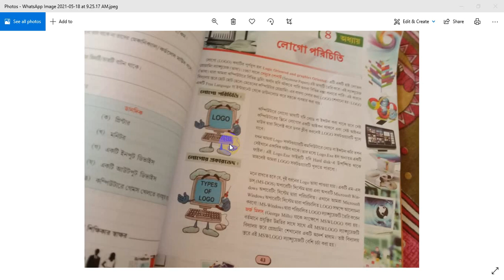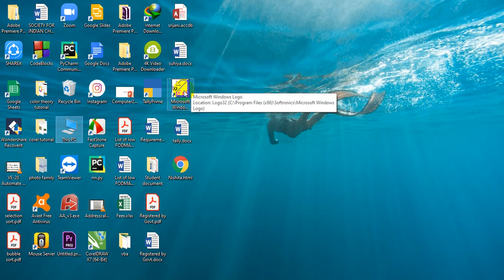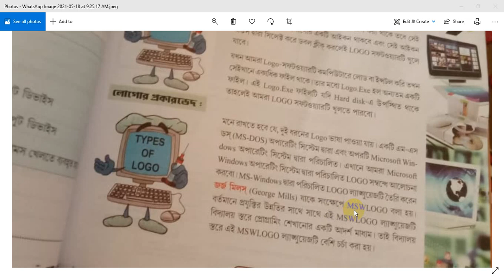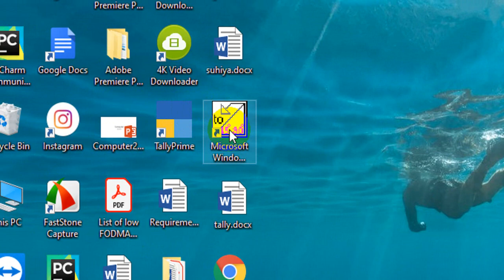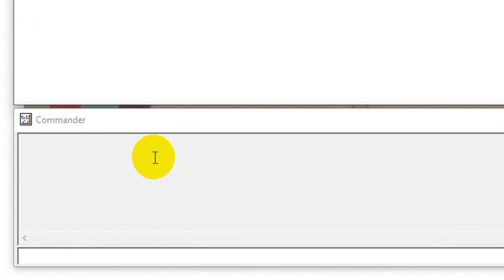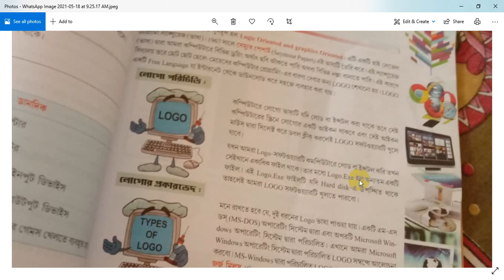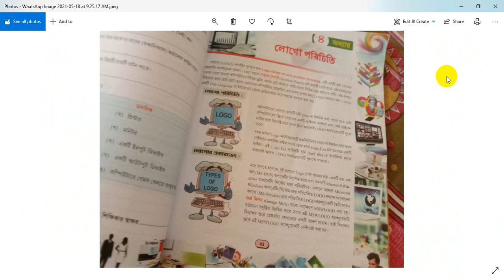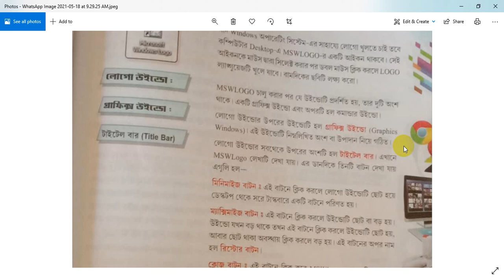Logo part-1 | Children Own Home